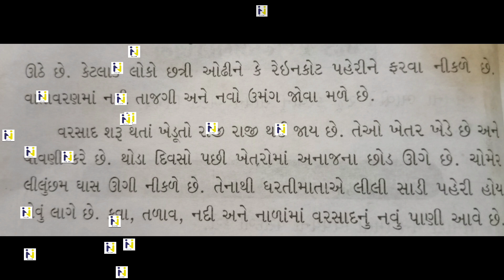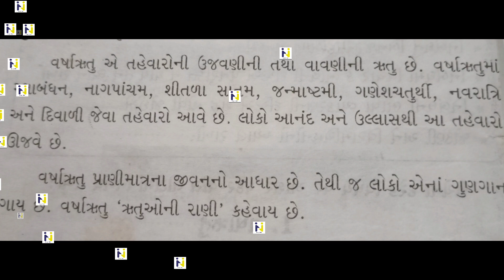હરિઓમ સ્કૂલ ઓફ સાયન્સ ધોરણ:-૫ ગુજરાતી ...